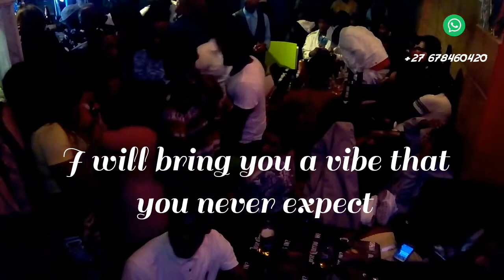Promotion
i m ur deejay